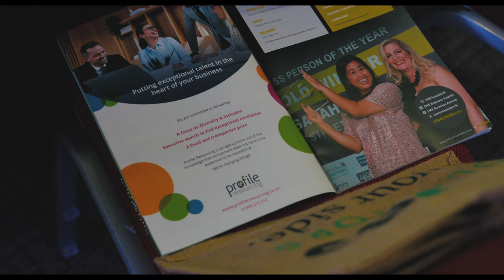SME MK & Buckinghamshire Business Awards 2024 - Profile Resourcing Highlights